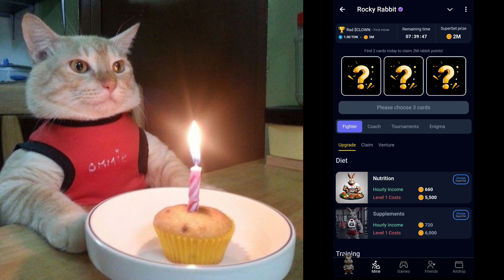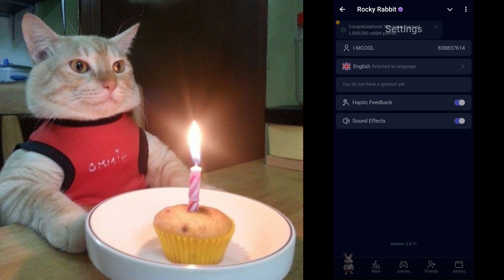13 SEPTEMBER EASTER EGG ROCKY RABBIT| Rocky Rabbit Easter Eggs 13 September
13 SEPTEMBER EASTER EGG ROCKY RABBIT| Rocky Rabbit Easter Eggs 13 September

rocky rabbit easter eggs hunt
13 September Rocky Rabbit Easter Egg | 1m coin combo| Rocky rabbit Easter egg today | Easter egg |
rocky rabbit easter egg today
What is Rocky rabbit Easter Easter egg? Kya Hai Easter egg Kya Hai Rocky rabbit Kinder Easter egg full detail rocky rabbit Easter egg Cafe find Karna Hota how to find rocky rabbit Easter car daily rocky rabbit Easter car daily how to buy cards
 Rocky rabbit how to select cards in a rocky rabbit
 Easter
 Rocky rabbit
 Easter
 daily combo
 rocky rabbit
 Easter
 Aaj ka daily combo
 rocky rabbit Easter Coin
 shine cafe
 how to select coins in rocky rabbit card